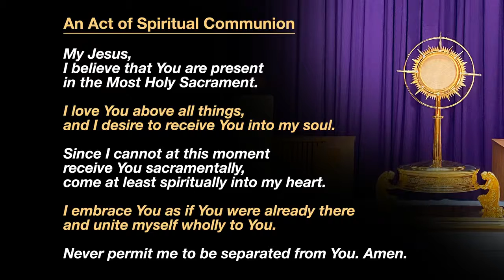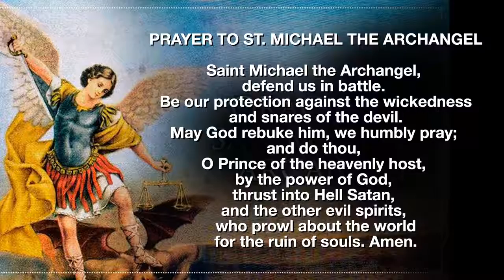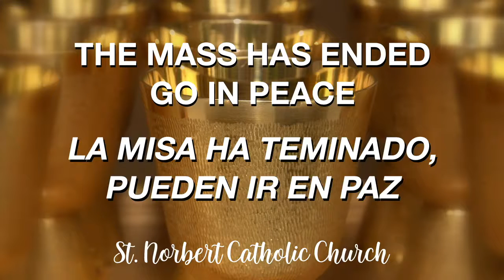2021 03 26 Friday of the Fifth Week of Lent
8:30 AM Mass